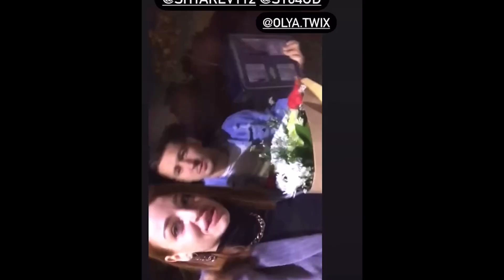😳Их выгнали за дело! Самые неадекватные "ПАЦАНКИ"! Обзор 13ой серии - почему именно такой финал?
Наконец-то финал! Все девочки стали родными не только друг другу, но и нам! Каждый вечер четверга на протяжении нескольких месяцев фанаты пацанок 6 и пацанок в общем смотрели на преображения девушек! Каждый выгон дается пацанкам тяжело, ведь они так сдружились! Но это не мешает девушкам выяснять отношения и решать, кого выгнали зря, а кому нужно было дать шанс! Вот и мы сегодня вспомним самые громкие и абсурдные выгоны за весь 6 сезон, ну и конечно, сделаем полюбившейся нашей аудитории обзор серии!